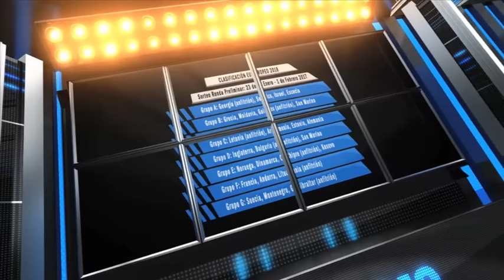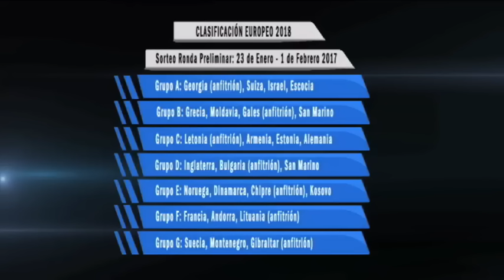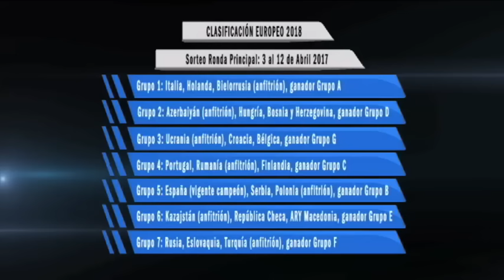Programa Pista Azul 83